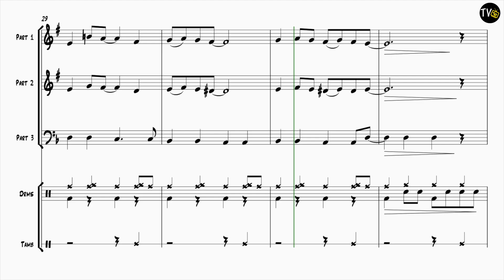Green with Envy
The minor and cool swing mood hints at the need for something better and more positive to come along.
Drum Kit
Tambourine